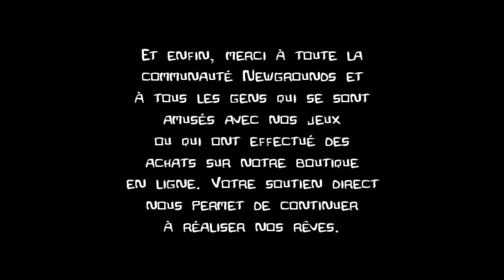Castle Crashers - épisode 7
Et c'est donc le dernier épisode de ce let's play sur castle crashers ^^